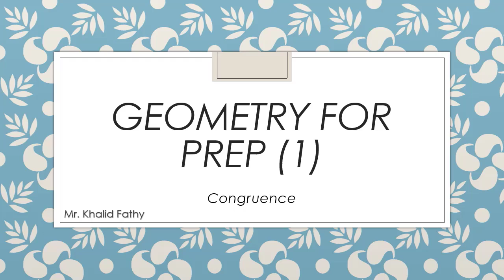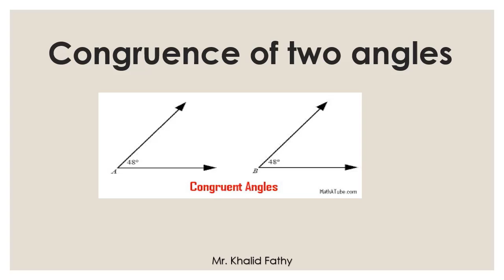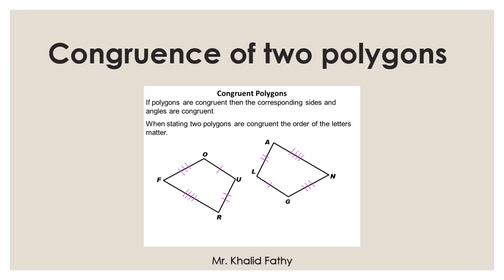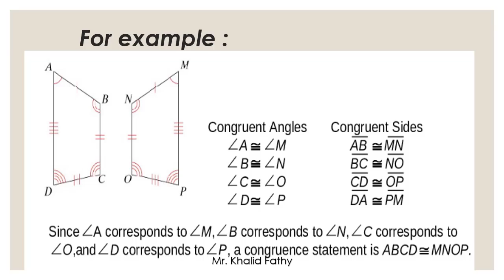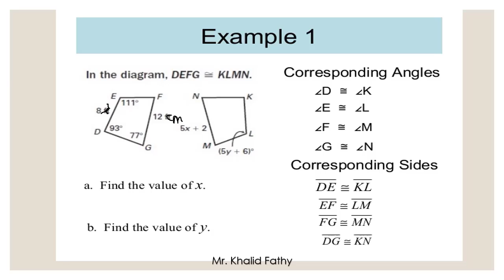Geometry for prep 1